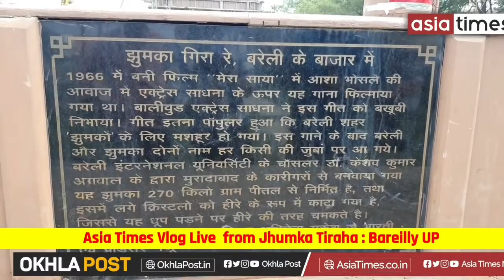बरेली में Jhumka Tiraha से Asia Times Live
Asia Times Vlog